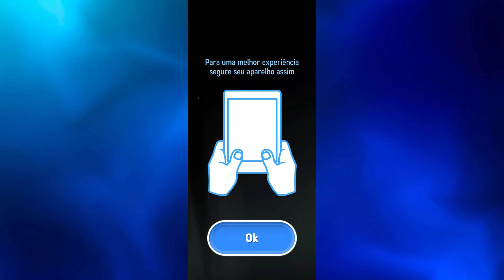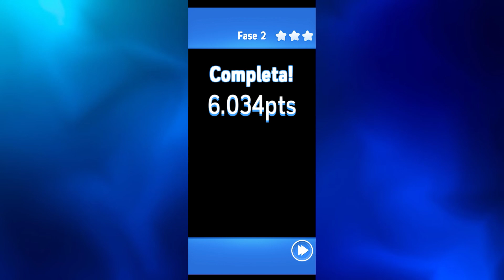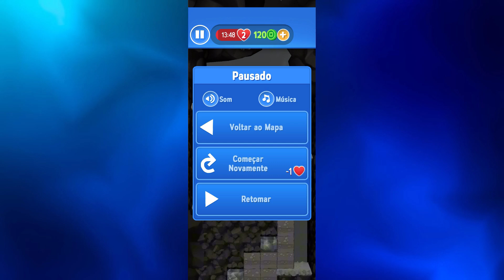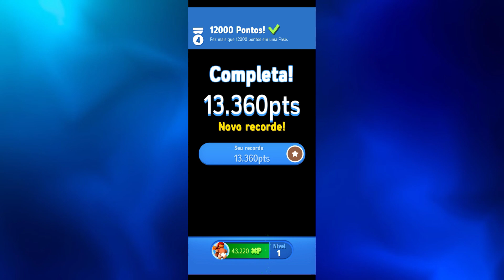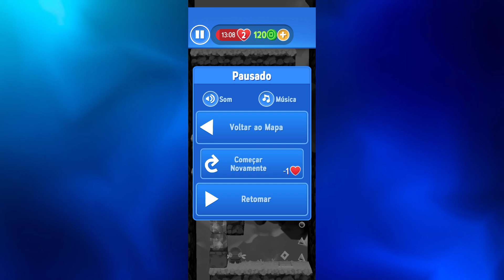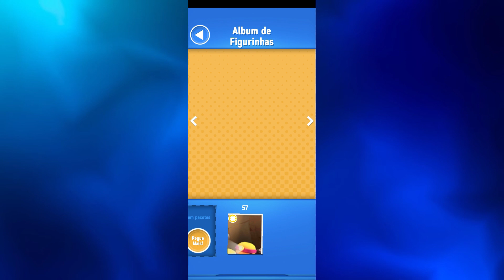Uma Gameplay de... Starlit Adventures! | Blue Blox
Música do final do vídeo feita por: Lobywood oficial

Editor que eu uso: Capcut

App que eu uso para as thumbnails: Canva